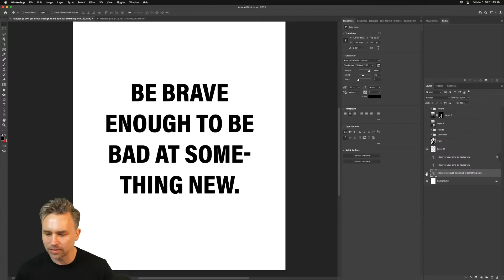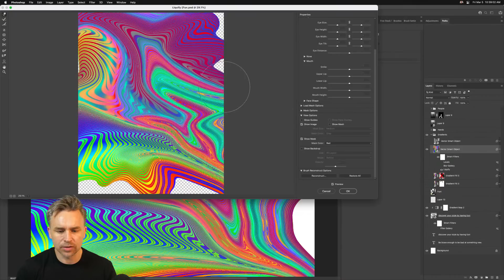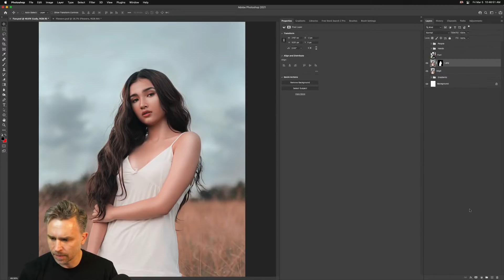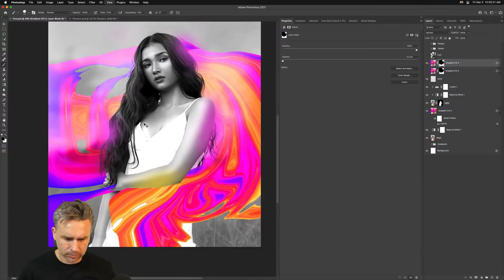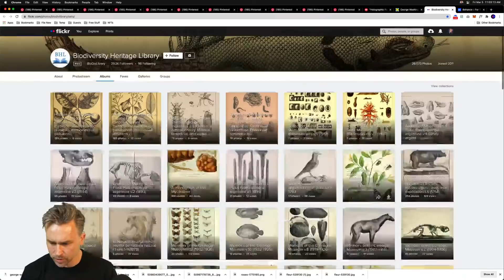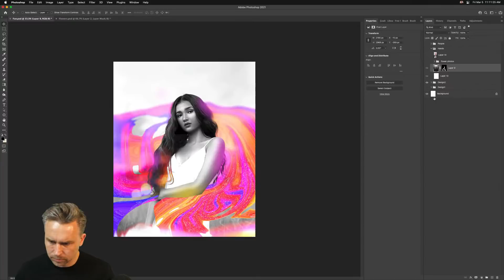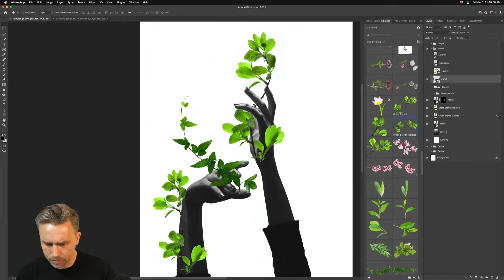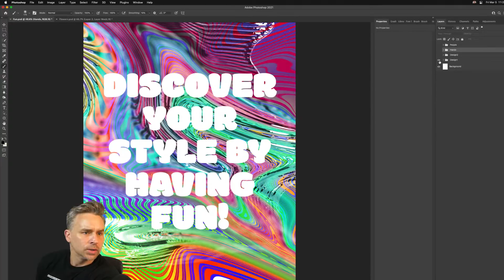Photoshop Masterclass: Having Fun in Photoshop! | Adobe Creative Cloud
Sometimes us creatives take Photoshop too seriously and we forget how fun Photoshop is. The tools are amazing and what we can do with them is almost unlimited. In this entertaining session Evangelist Paul Trani will just have fun creating with the his faviorite and most powerful tools in Photoshop. Taking suggestions from chat the design will evolve accordingly, but most of all it will be a fun session where we will all fall in love with the power Photoshop and what we create.

Chapters
00:00 Start
03:41 Finding inspiration from art and quotes
07:03 Applying a gradient map to text
08:21 Other gradient and blending effect options
13:03 Using stock photo plugins to find images
15:25 Creating a girl with flowers - remove subject
21:11 Adding color to the figure from the environment
23:40 Layering elements beneath the subject
27:09 Applying a plastic wrap effect and focus effect
31:22 Starting on a hands and flowers composition
36:05 Making a selection by using color range - cleaning up selection
43:58 Using the content aware tracing tool
47:48 Adding and placing vines in the composition
51:43 Using puppet warp to make adjustments
53:19 Creating depth with layering elements